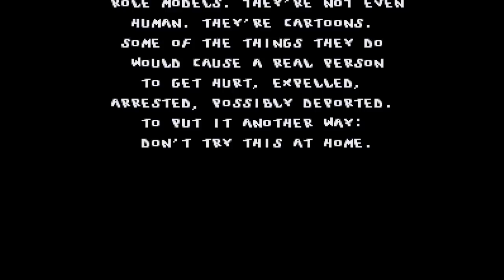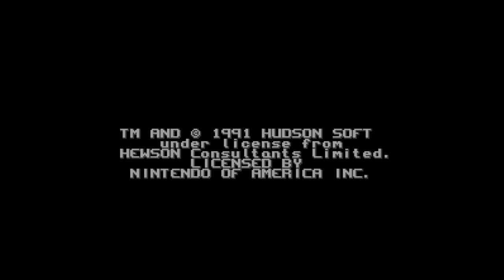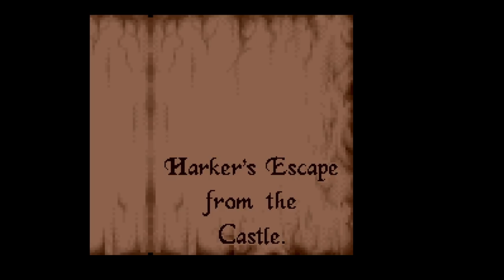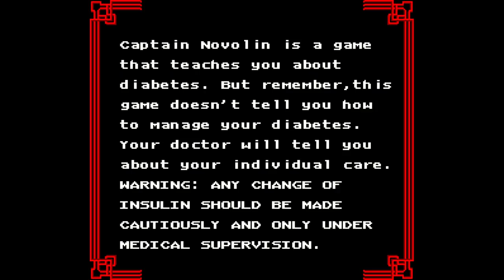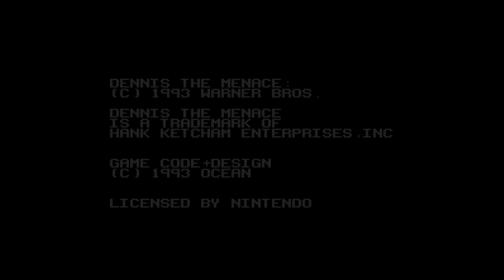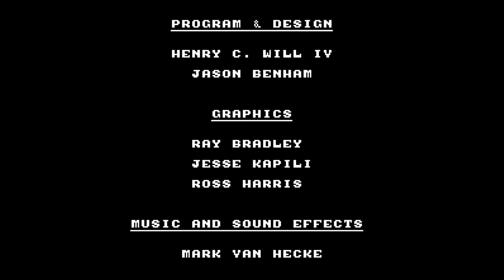[Vinesauce] Vinny - Awful SNES Games #1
00:00 Intro
00:50 Beavis and Butt-Head
04:40 Bill Laimbeer's Combat Basketball
08:00 The Blues Brothers
12:55 Bram Stoker's Dracula
20:20 Captain Novolin
25:40 Dennis the Menace
33:28 Double Dragon V The Shadow Falls
40:40 Faceball 2000
43:40 Home Alone 2 Lost in New York
48:57 Outro

Vinny streams Awful SNES Games live on Vinesauce!